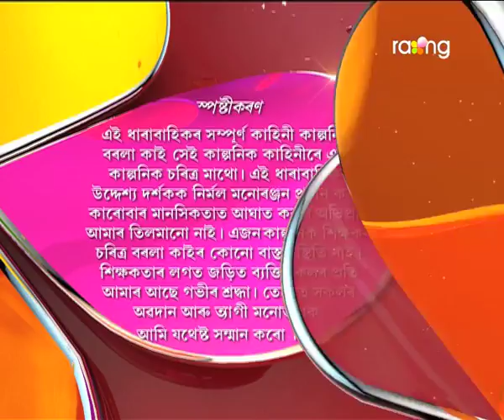Borola Kai | 08th May 2017| Full Episode | No 637